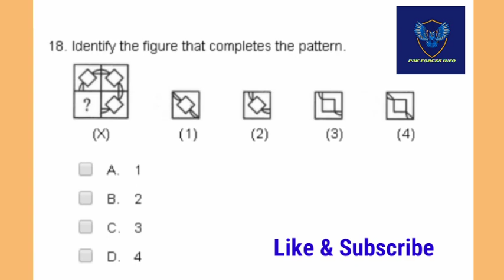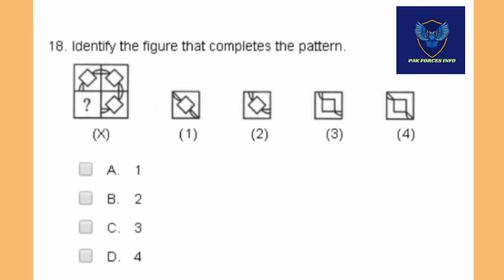Non Verbal Mcqs for PAF, Pak Army, Navy | Solve This | Pak Forces Info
G Assalamualaikum!

This is the nonverbal mcqs for the test preparation of paf, Pak Army and Pak Navy and all jobs, which conduct the nonverbal test..

Non Verbal Mcqs for the test preparation of Pak Army
Non Verbal Mcqs for the test preparation of Pak Navy
Non Verbal Mcqs for the test preparation of PAF
Non verbal intelligence mcqs for the all posts of paf, Pak Army, Pak Navy.

Solve this mcqs, it is your test, your brain test, by solving this your test practice will be approve.

Good luck for your future!